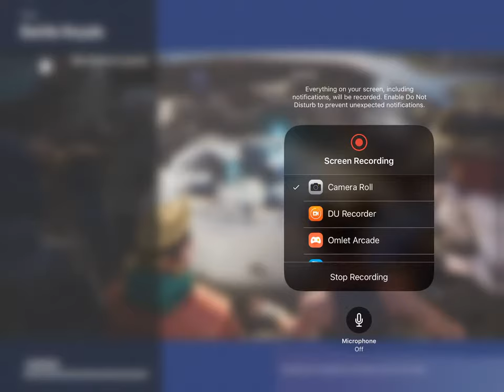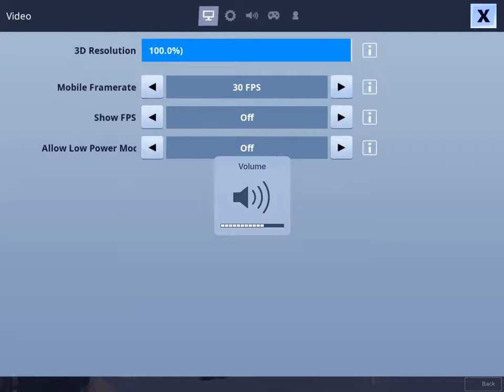Loot Lake event TOMMY GUN